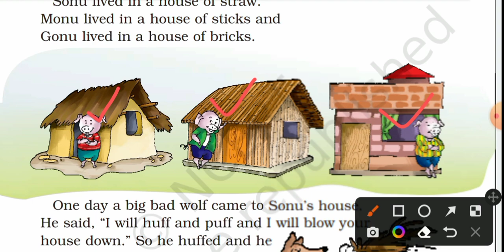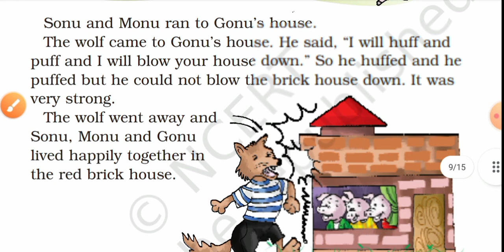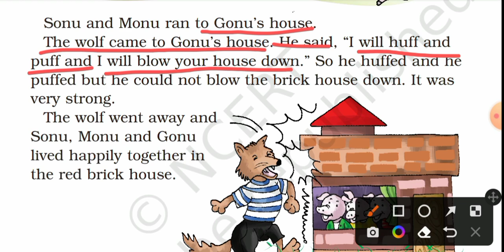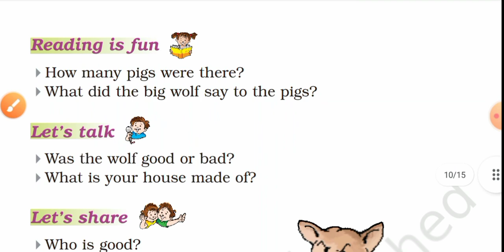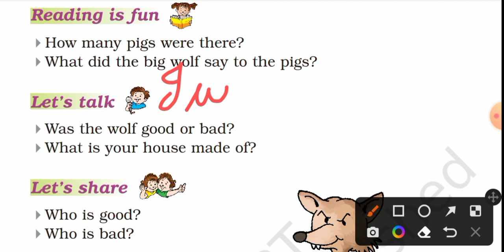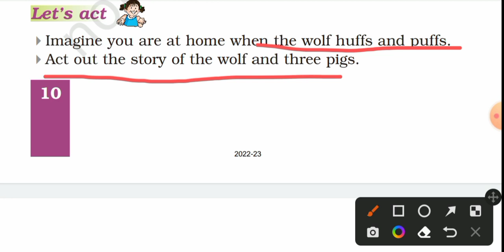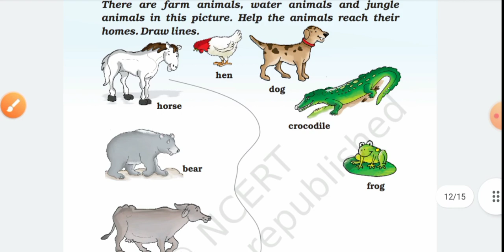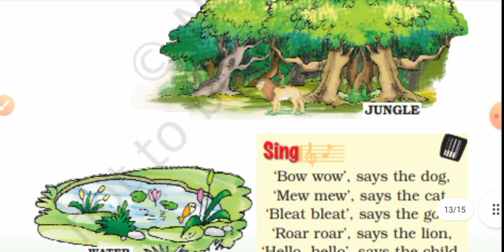Three Little Pigs | Class 1 English Marigold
Three Little Pigs Unit 1 Part 2 Class 1 English Marigold

Class : 1
Subject : English (Marigold )
Unit : 1 Part 2 Three Little Pigs
Topic : Three Little Pigs hindi explanation

Class 1 english Three Little Pigs explanation
class 1 English Marigold Three Little Pigs
Three Little Pigs questions answer explanation
class 1 English NCERT Marigold unit 1 Part 2

Class 7 English | Chapter 1 Three Questions | Part 1| Honeycomb | Hindi Explanation |